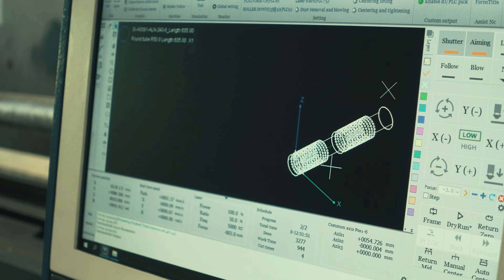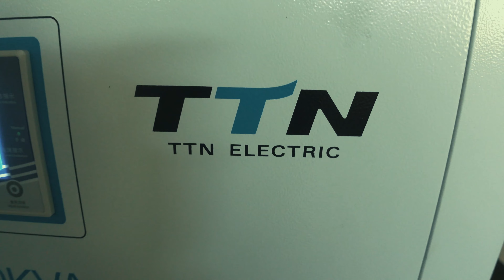3kW Tube Laser Cutting Machine with Raycus Laser Source | 6200mm Length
3kW Tube Cutting Fiber Laser Cutting Machine, JTLG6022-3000A might be the one you need for your pipe or tube cutting engineering process.
This laser machine can cut up to 20-220mm of round metal tube and 20mm x 20mm - 150mm x 150mm of square steel tube.
With a cutting length of 6200mm, ready to take your production to the next level and pioneer innovation with this advanced technology.